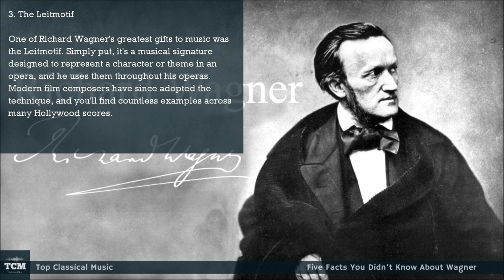Five Facts You Didn't Know About Wagner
Astonishingly, Richard Wagner showed little aptitude or enthusiasm for music as a child, and so was the only one of his siblings to not receive piano lessons. When he was just 13, though, he wrote a play entitled 'Leubald' that he insisted should be set to music - which is when he started music lessons.